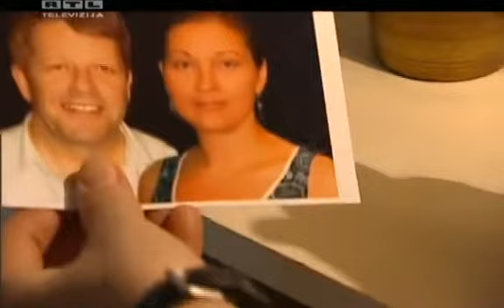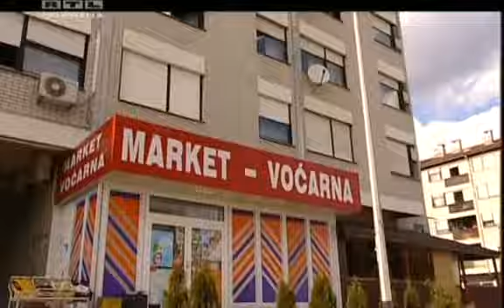bibin svijet S03E21